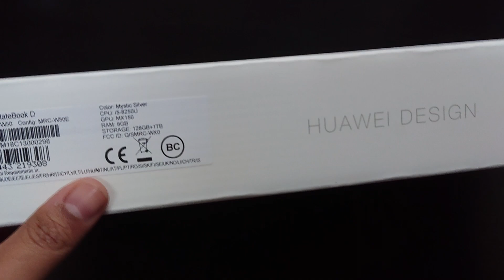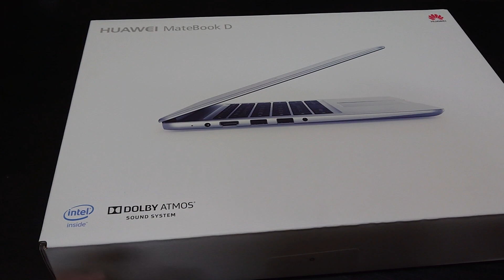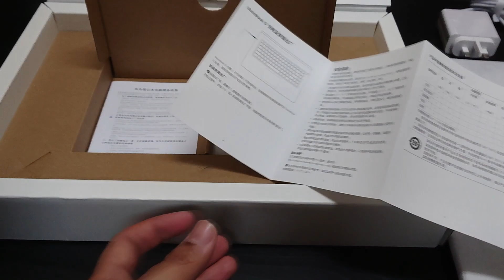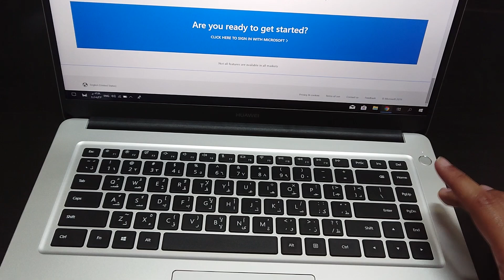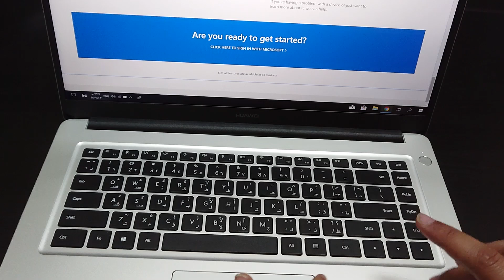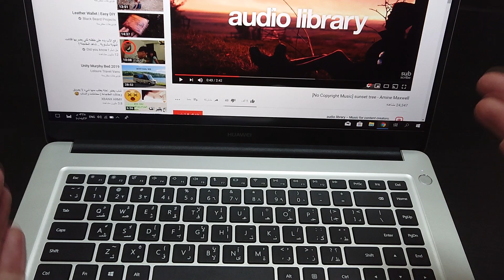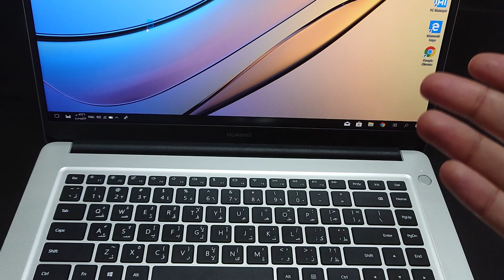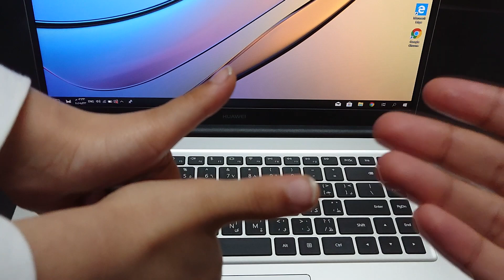Unboxing the Huawei Matebook D, a potential budget gaming laptop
Rayan the Techwizard unboxes yet another budget gaming laptop.
But is the laptop any good?
And do you get what you are paying for?